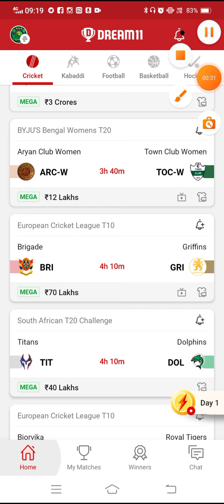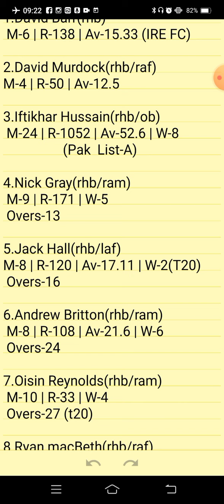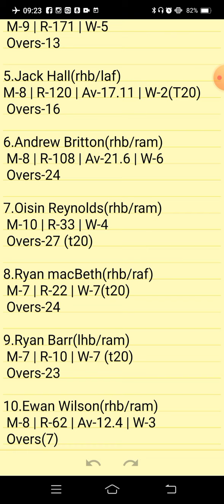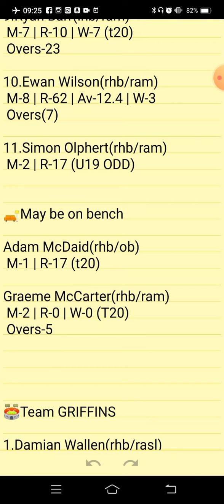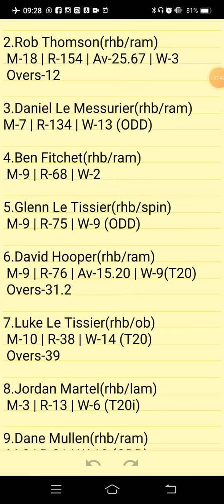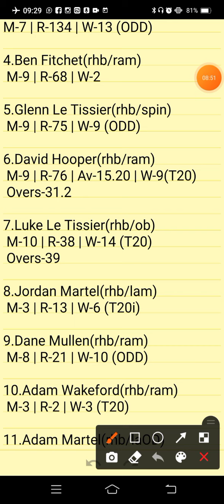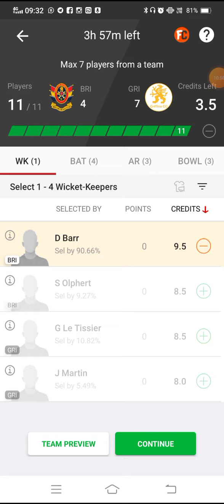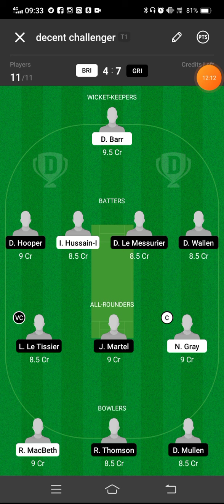BRI VS GRI | BRI VS GRI DREAM11TEAM PREDICTION | EUROPEAN CRICKET LEAGUE T10 | BRI VS GRI MATCH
BRI VS GRI Preview:
BRI VS GRI Pitch Report:
BRI VS GRI Injury Updates:
BRI VS GRI Probable Playing VII:
BRI VS GRI Player Stats:
BRI VS GRI Dream 11 Prediction Team for SL:
BRI VS GRI Dream 11 Prediction Team for GL:
BRI VS GRI DREAM11 BEST TEAM PLAYERS
BRI VS GRI DREAM11 BEST TEAM SELECTION
BRI VS GRI DREAM11 CRICKET PLAYERS
BRI VS GRI DREAM11 FANTASY PLAYERS
BRI VS GRI DREAM11 FANTASY TEAMS
BRI VS GRI DREAM11 PLAYER LIST.

ECL 2022 DREAM11 PLAYERS
ECL T10ECS T10 2022 GIBRALTAR
ECL T10 2022 MATCHES
ECL T10 2022 MATCHES DREAM11
ECL T10 DREAM11 PREDICTION
ECL T10 DREAM11 SQUAD
ECL T10  2022
ECL T10 2022 DREAM11 PREDICTION
ECL T10 2022 FIXTURES
ECL T10 2022 POINTS TABLE
ECL T10 2022 SQUAD
ECL T10 2022 VENUE DETAILS
ECL T10 FANTASY LEAGUE

      Own Risk "